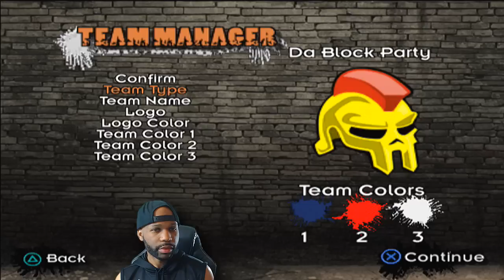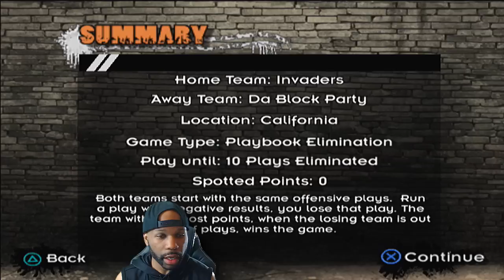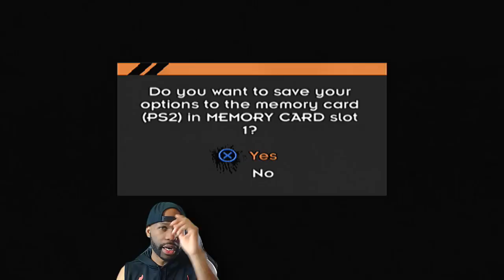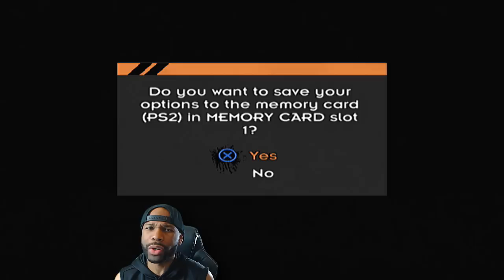NFL Street 3 Walkthrough Gameplay Part 1 - Respect the Street Mode - Creation of the Block Party!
NFL Street 3 Walkthrough Gameplay (Let's Play / Playthrough) on the PS2.

Developer: EA Tiburon
Publisher: EA Sports BIG
Platform: PlayStation 2, PlayStation Portable
Release Date: November 14, 2006
Genre: Sports
Mode: Single-player, multiplayer